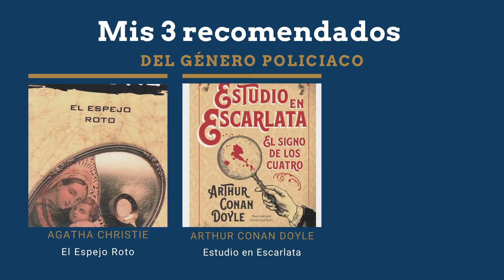Mis 3 novelas recomendadas del género policiaco | Hablemos de Literatura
La novela policiaca es un género atractivo entre los jóvenes. Tiene como argumento un crimen que debe ser resuelto; hay un detective que investiga y unas  pistas que deja el asesino. Estas son mis 3 obras del género policiaco que recomiendo.

Espejo Roto de Agatha Christie
Estudio en Escarlata de Arthur Conan Doyle
Corazón Delator de Edgar Allan Poe

Mis novelas:
El espejo roto y el cisne falso: